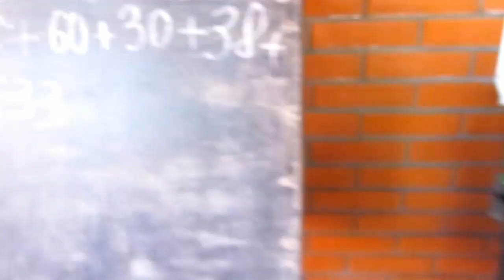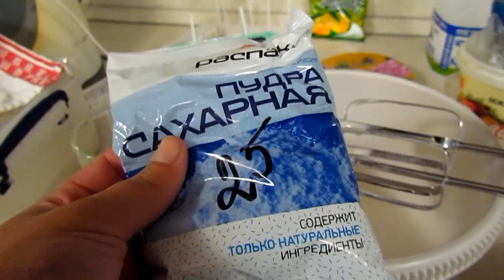✔ ДЕНЬ РОЖДЕНИЯ КУМА ✔ПРЯНИКИ КО ДНЮ ВОСПИТАТЕЛЯ ✔ 26 сентября 2017♥